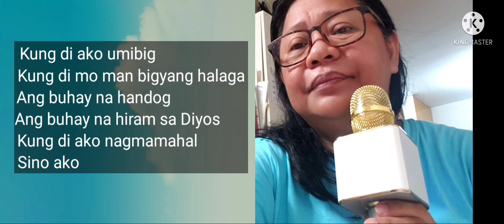HIRAM SA DIYOS/NON COPYRIGHT